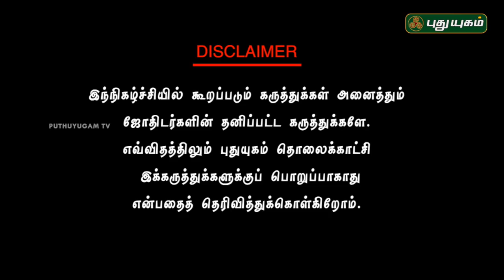இறந்தவர்களுக்காக செய்யப்படும் திதியை வீட்டில் செய்யலாமா? | AB.முகன், மறைபொருள் ஆராய்ச்சியாளர்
It’s been man’s endeavour always to unravel what the future holds for him. The art of predicting the future has over a period taken various hues.  Puthuyugam will bring to its viewers various predictive and alleviatory methods every day in the morning from Monday to Sunday.